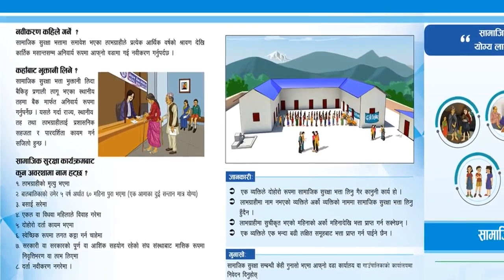सामाजिक सुरक्षा भत्ता सम्बन्धी तुम्वेवा गाउँपालिकाको हार्दिक हनुरोध ।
सहि व्यक्तिलाई सहि समयमा सहि रकम प्रदान, सामाजिक सुरक्षाको हाम्रो अभियान